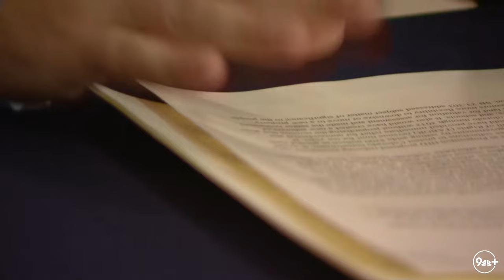Colorado Gov. Jared Polis announces special session to address rising property taxes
Gov. Jared Polis called a special session of the state legislature on Thursday after voters defeated Prop HH on Tuesday.

9NEWS (KUSA) is located in Denver, Colorado.